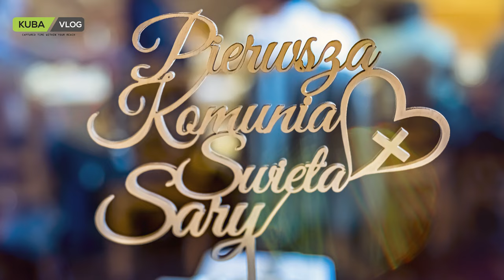Sara's First Communion ===SLIDES====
There is not enough time to document everything but we try our best to capture the highlights of a given day. We usually post a video once in a while  and we focus on playing and learning together. We hope our content can inspire and bring a smile to anyone watching.